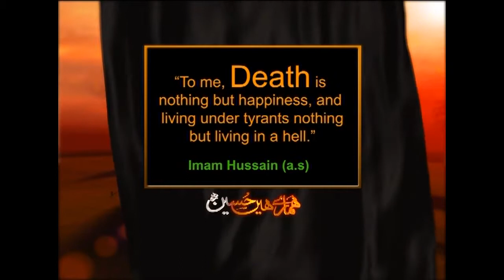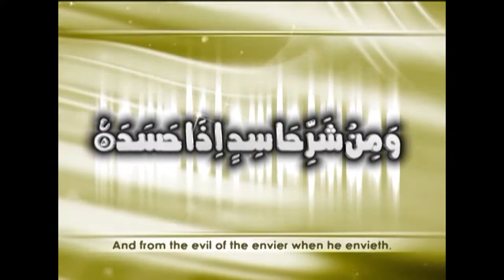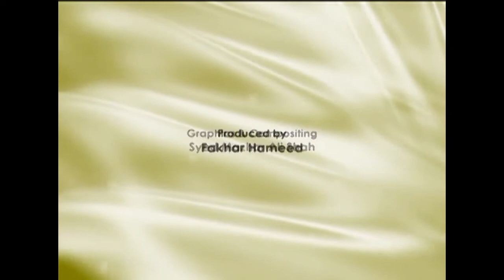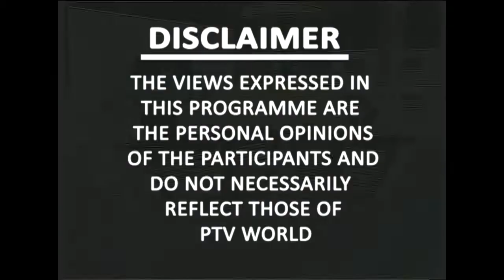DIALOGUE 21-Sep-18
Moharram special